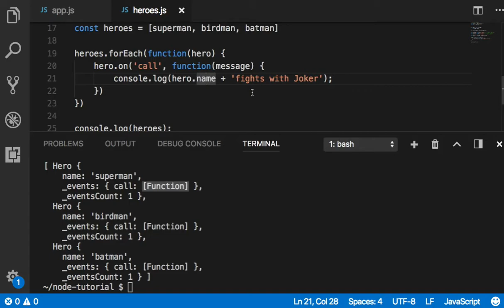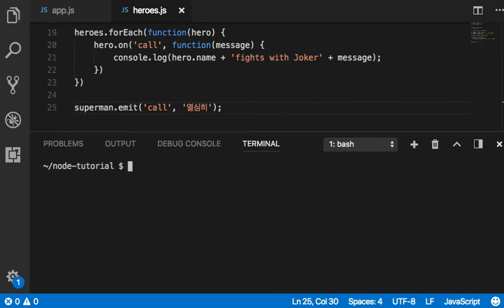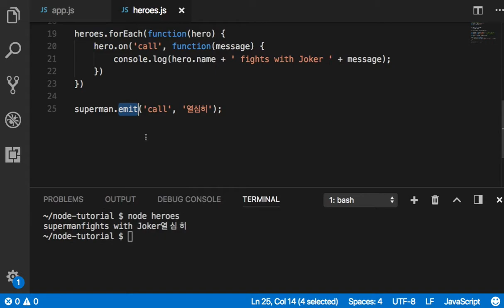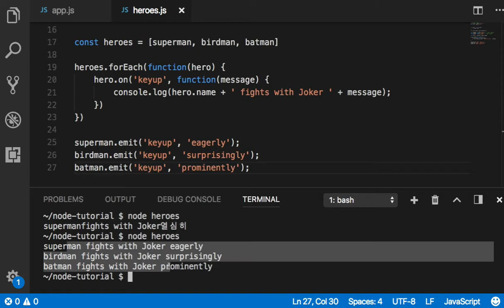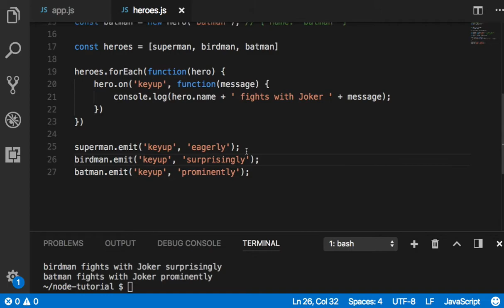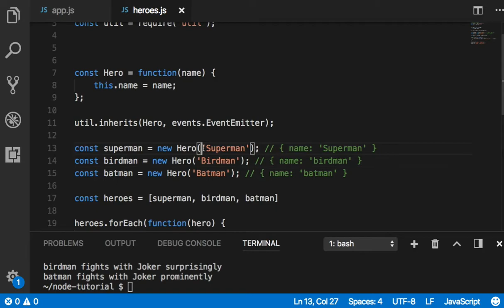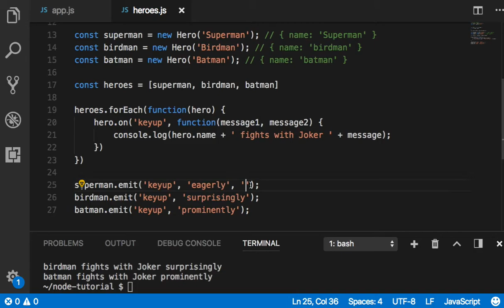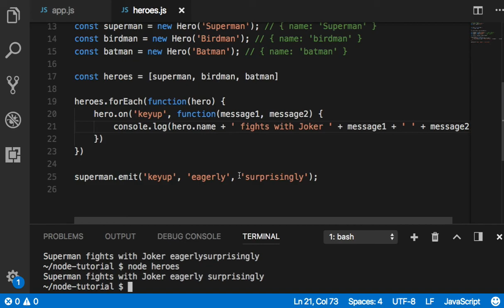Node 009 The Node Event Emitter